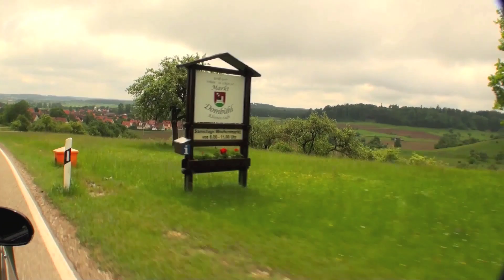Tiozinhos Mochileiros na ALEMANHA - Fewchtwangen -part 8 de 12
Era domingo de sol e paramos nesta pequena e charmosa cidade. Havia uma grande festa com música, exposições, e aquelas mesas enormes onde provamos a Cerveja local e um delicioso tipo de Peixe que eles diziam apenas - Fish.

Julio e Rosi, viajam sem reservas e sem destino. Donos de 2 Pousadas em Campos do Jordão ,agora com os filhos adultos, resolveram voltar a ser mochileiros e compartilhar as viagens com os hóspedes. Uma câmera na mão e uma viagem na cabeça -  Tiozinhos Mochileiros.com,br